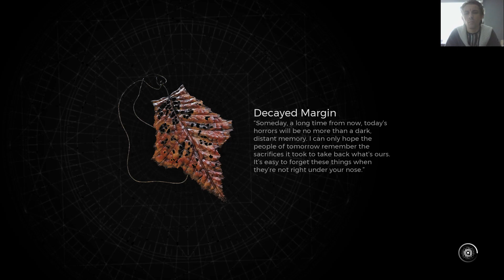Lets Play Remnant 2 Lets Play Gmaeplay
Fabuła
Akcja gry toczy się w postapokaliptycznej przyszłości, gdzie inwazja międzywymiarowych sił ciemności, znanych jako Root, doprowadziła do upadku ludzkiej cywilizacji. Gracze wcielają się w ocalałych, którzy rzucają wyzwanie armiom zła i próbują ocalić Ziemię.
Po wydarzeniach z poprzedniej części ludzkość otrzymuje wreszcie szansę na przeprowadzenie kontrofensywy. Tym razem bohaterowie opuszczają swoją planetę i udają się walczyć z siłami Root w innych światach oraz wymiarach, aby powstrzymać armie ciemności przed zniszczeniem całej rzeczywistości.

Mechanika
Pod względem mechanizmów rozgrywki Remnant II stanowi rozwinięcie pomysłów z poprzedniej części serii. Otrzymujemy zatem trzecioosobową grę akcji wzbogaconą elementami RPG. Rozgrywka koncentruje się głównie na zręcznościowej walce, podczas której wykorzystujemy zarówno broń białą, jak i palną.
Do wyboru jest kilka archetypów postaci, z których każda dysponuje unikalnymi zdolnościami oraz własnym drzewkiem rozwoju, w ramach którego odblokowujemy dodatkowe moce i talenty w zamian za punkty doświadczenia gromadzone podczas przygód.
Gracze mogą rozwijać równocześnie kilka archetypów i korzystać z nich równocześnie, tworząc w praktyce własną unikalną klasę. Gra oferuje także bogate opcje ulepszania ekwipunku i uzbrojenia. Zabawę urozmaica system craftingu.